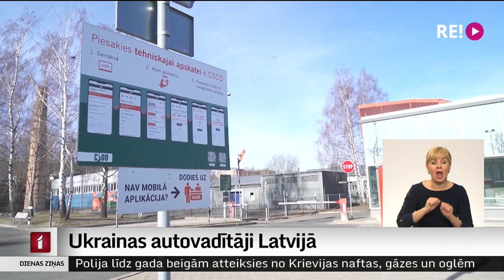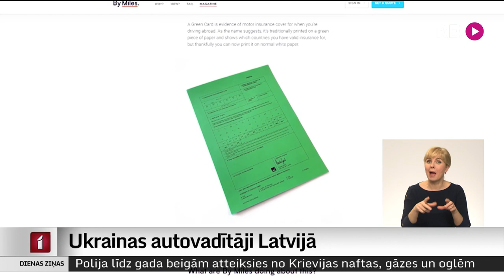Ukrainas autovadītāji Latvijā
Pieaugot Ukrainas bēgļu transportlīdzekļu skaitam valstī, aktuāls ir jautājums gan par šo transportlīdzekļu reģistrāciju CSDD, gan apdrošināšanas gadījumu atlīdzības risināšanu, gan arī par ceļu satiksmes pārkāpumu fiksēšanu. Valsts policija norāda, ka jebkurš ceļu satiksmes noteikumu pārkāpums Latvijā attiecas uz ikvienu, arī uz ārvalstu ieceļotājiem.